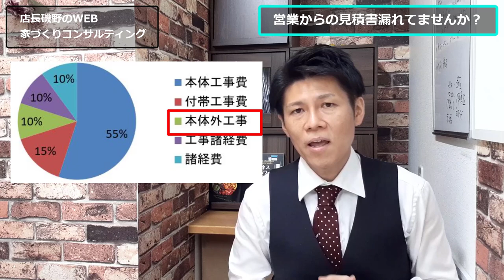【注文住宅の資金計画失敗】営業からの見積もり漏れを防ぐ方法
注文住宅の資金計画は建売住宅やマンション購入と違って複雑です
住宅業界全体で多いトラブルが契約後の金額の漏れだそうです
万が一漏れがあると契約後でも数百万円変わってしまうことがあります
注文住宅の資金計画について解説します

▼YouTubeチャンネルの登録もお願いします！
sub_confirmation=1

A Morning Happen
written by MFP【Marron Fields Production】

【注文住宅】意外と便利な小型住宅オプション8選！一級建築士が徹底解説！

店長磯野のweb家づくりコンサルティング

▼店長磯野のweb家づくりコンサルティングblog

▽略歴/店長磯野たかふみ
ハウスメーカーで注文住宅の設計士　最高記録/年間着工数１２７棟
ディヴェロッパーでは大規模開発のマネジメント　安くて不安な建売住宅を、性能もデザインも良い建売住宅へ事業拡大し成功
ヤマト住建に２００８年４月入社し、資金管理や住宅ローン担当、WEB集客とHPリニューアルに携わる
２０１２年に営業に自らコンバートをお願いし、２０１４年に初の年間トップ営業マンになる
現在は横浜店の店長をしながら、お客様への幅広いサービスをデザインと発信中

■ヤマト住建株式会社　/本社神戸　1987年創業　/資本金3億1900万円